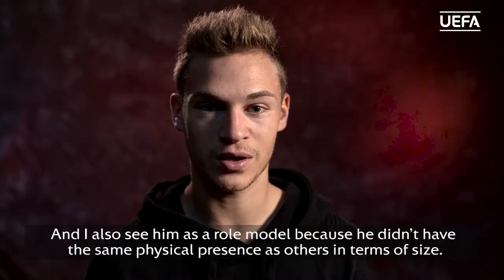Joshua Kimmich on Xavi Hernandez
Joshua Kimmich describing Xavi Hernandez as a role model.